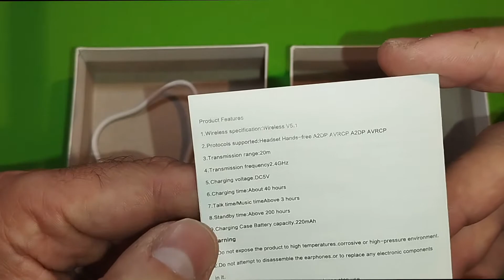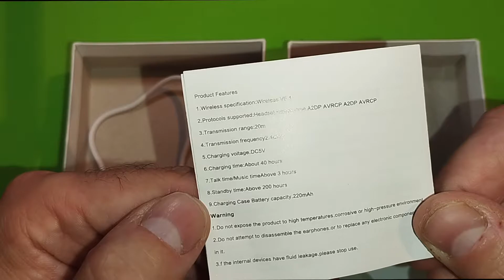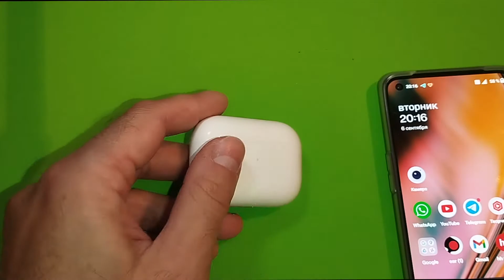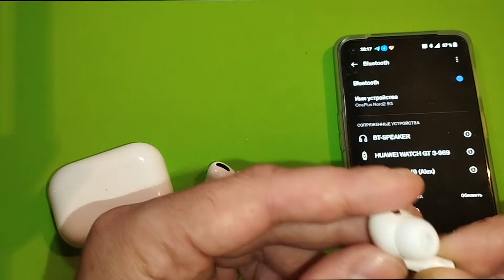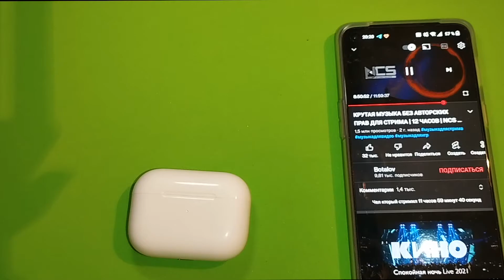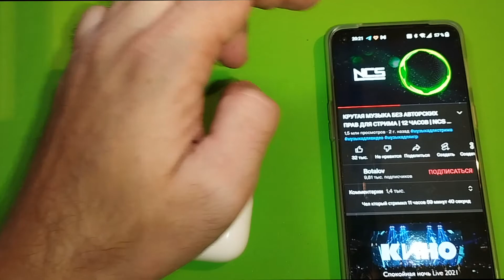КАК КУПИТЬ Airpods pro ЗА КОПЕЙКИ?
ВНИМАНИЕ!!!
Мы ошиблись и стоимость замены амбушюр составляет не 50$, а 4$!
Теперь можете их спокойно терять!

P.S. А вот шумодав в одном наушнике, который используется как гарнитура, это топ, из опыта вам говорю. Сони так умеют.

AirPods Pro — откуда в них такая приставка, и что же она обозначает? Неужели наушники предназначены лишь для спортсменов? Насколько комфортно лежат в ушах, вылетают ли из ушей? А звук как? Шумоподавление годное или так себе? На все эти вопросы попытались дать ответы в новом видео.